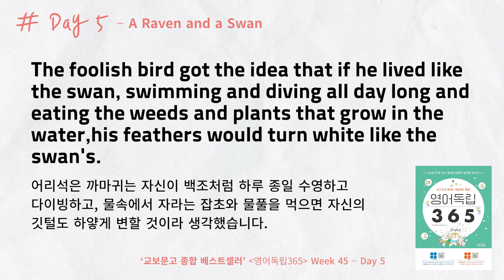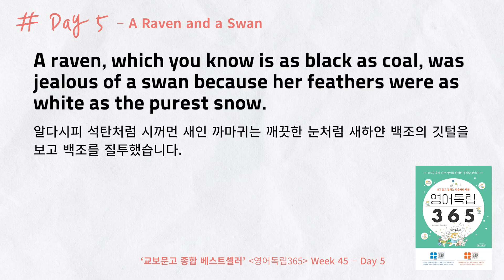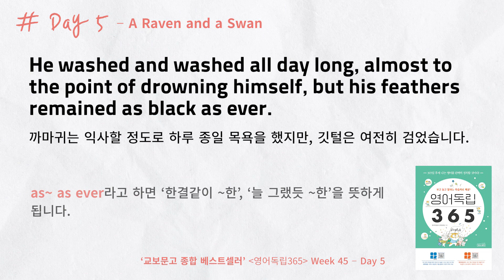비유법을 쓸 때는 영어로 이렇게 써보세요! [영어독립 365/W45D5]